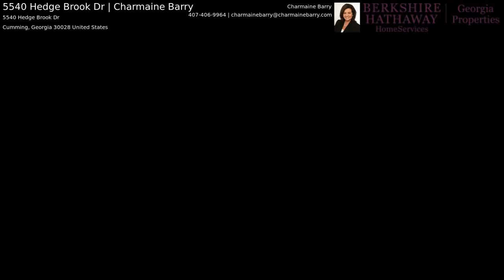5540 Hedge Brook Dr | Charmaine Barry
Exceptional Value in sought after Forsyth County, Great neighborhood, hardwood floors on main level, upgraded appliances, huge breakfast area, split bedroom plan, laundry upstairs, master suite has sitting area, huge walk in closet, double vanities, tile walk in shower, level back yard, nice cul-de-sac street. Hurry won't last long!